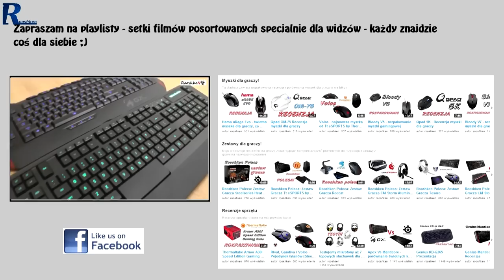TOP 2014 - Najlepsze słuchawki muzyczne według Rooshkena!